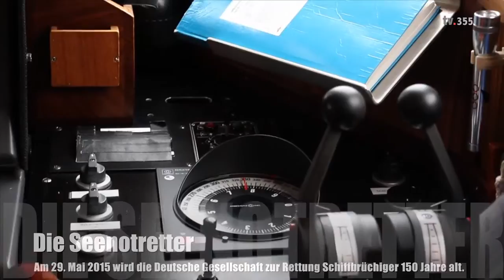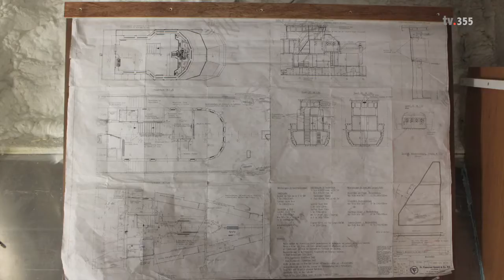Die Seenotretter - Deutsche Gesellschaft zur Rettung Schiffbrüchiger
Am 29. Mai 1865 wurde die Deutsche Gesellschaft zur Rettung Schiffbrüchiger (DGzRS) gegründet. Heute umfasst sie zwischen Borkum in der Nordsee und Ueckermünde an der Ostsee 54 Stationen mit 20 hochmodernen Seenotkreuzern und 40 Seenotrettungsbooten.